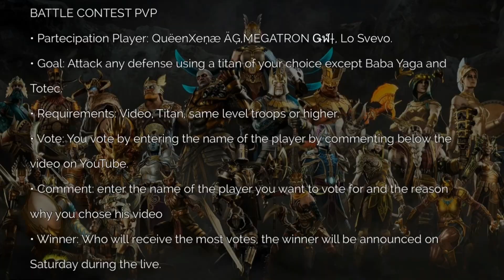Dawn of Titans | Battle Contest PVP | Mission 3 | Unknown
My youtube channel launches a battle contest between players, an idea born to create competition between the community. Today the third mission starts, vote below the video on youtube by entering the name and reason. May the best man win 👊👊👊
See you on battlefield 👌 👌 👌